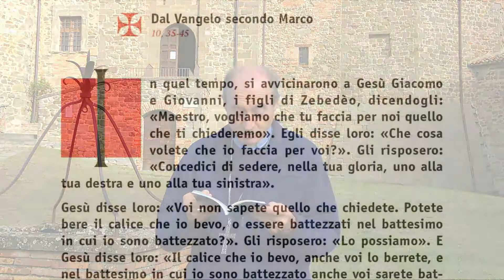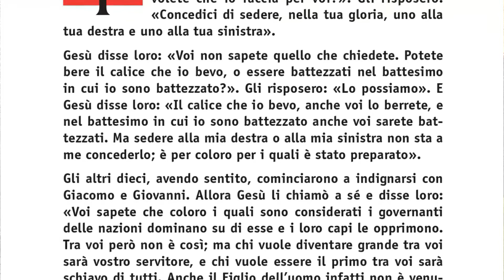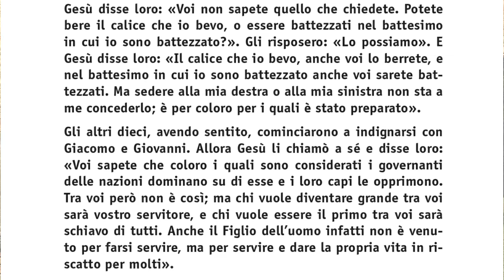FlashdiVangelo - XXIX dom T O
In quel tempo, si avvicinarono a Gesù Giacomo e Giovanni, i figli di Zebedèo, dicendogli: «Maestro, vogliamo che tu faccia per noi quello che ti chiederemo». Egli disse loro: «Che cosa volete che io faccia per voi?». Gli risposero: «Concedici di sedere, nella tua gloria, uno alla tua destra e uno alla tua sinistra».
Gesù disse loro: «Voi non sapete quello che chiedete. Potete bere il calice che io bevo, o essere battezzati nel battesimo in cui io sono battezzato?». Gli risposero: «Lo possiamo». E Gesù disse loro: «Il calice che io bevo, anche voi lo berrete, e nel battesimo in cui io sono battezzato anche voi sarete battezzati. Ma sedere alla mia destra o alla mia sinistra non sta a me concederlo; è per coloro per i quali è stato preparato».
Gli altri dieci, avendo sentito, cominciarono a indignarsi con Giacomo e Giovanni. Allora Gesù li chiamò a sé e disse loro: «Voi sapete che coloro i quali sono considerati i governanti delle nazioni dominano su di esse e i loro capi le opprimono. Tra voi però non è così; ma chi vuole diventare grande tra voi sarà vostro servitore, e chi vuole essere il primo tra voi sarà schiavo di tutti. Anche il Figlio dell’uomo infatti non è venuto per farsi servire, ma per servire e dare la propria vita in riscatto per molti».